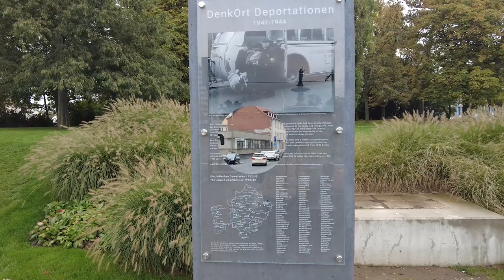Du lịch Đức : Thành phố Würzburg, bang Bayern.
Würzburg (tiếng Latinh là Herbipolis), là một thành phố độc lập ngang với huyện ở bang Bayern và là nơi đặt văn phòng quản lý của quận Unterfranken.

Thành phố cổ Wurzburg được xem là Cổng vào của Cung đường lãng mạn (Romantische Straße) ở Đức, dài khoảng 413km và kết thúc ở đô thị Füssen giáp với Áo, là nơi các danh lam thắng cảnh của đất nước này hội tụ. Würzburg cũng đồng thời là thành phố di sản, nổi tiếng với các công trình kiến trúc cổ đồ sộ và cảnh quang thiên nhiên xinh đẹp, hữu tình.